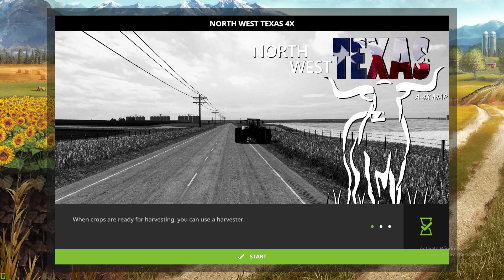Beginning of harvest NW TX 4x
Start of harvest on the NW 4x map. Lots of mods used.